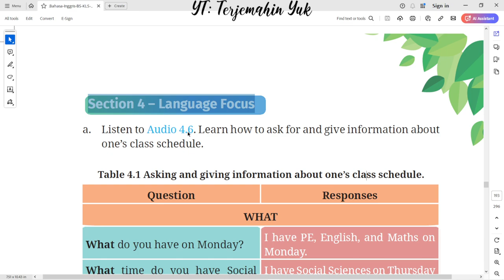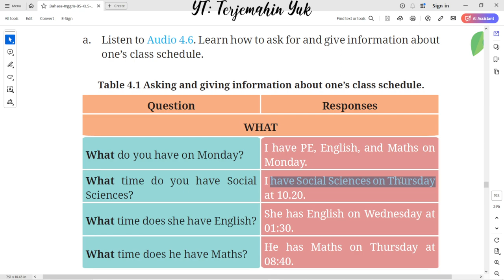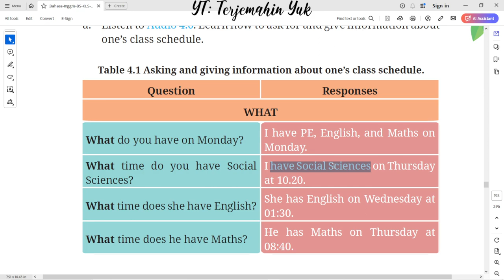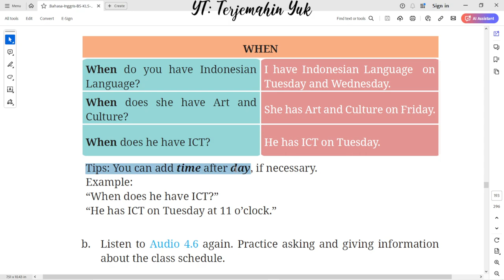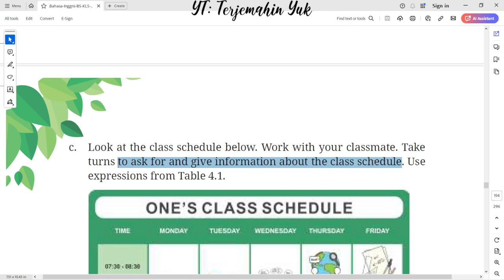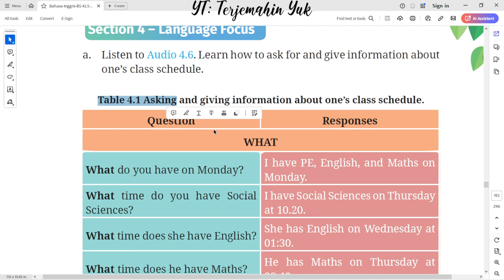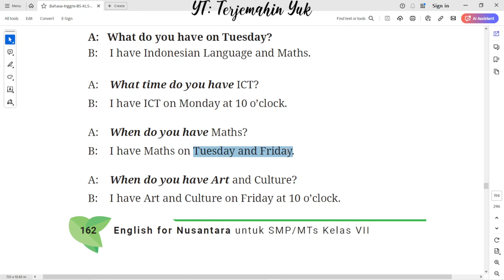Hal. 161-162 kelas 7 Terjemahan Buku Bahasa Inggris SMP Kurikulum Merdeka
Listen to Audio 4.6. Learn how to ask for and give information about one’s class schedule.
Table 4.1 Asking and giving information about one’s class schedule.
What do you have on Monday? I have PE, English, and Maths on Monday.
What time do you have Social Sciences?
 I have Social Sciences on Thursday at 10 20.
What time does she have English? She has English on wednesday at 1 30.
What time does he have Maths? He has Maths on Thursday at 8 40.

When do you have Indonesian Language?
I have Indonesian Language on Tuesday and Wednesday.
When does she have Art and Culture?
She has Art and Culture on Friday.
When does he have ICT? He has ICT on Tuesday
Tips: You can add time after day, if necessary.

terjemahin yuk
terjemahinyuk
terjemahkan yuk
Tingkat Lanjut
kunci jawaban
belajar bahasa inggris
pelajaran
halaman